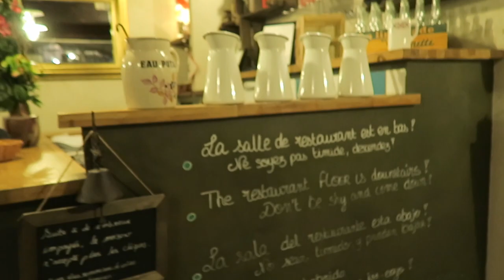NIGHT IN LYON EAT DRINK - Teddy'joncT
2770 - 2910  ❤️ ( en 1 semaine ) MERCI TELLEMENT ❤️
Continuez à partager ma chaîne Youtube à votre entourage !!
A 3000 on fait un truck de OUF :D

Stay Safe !!